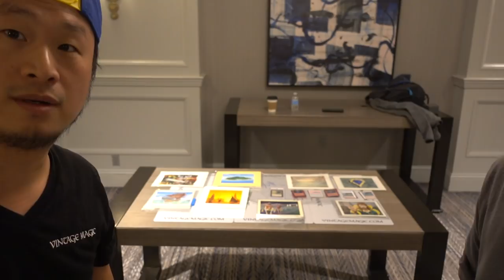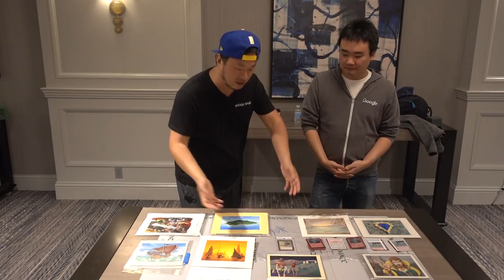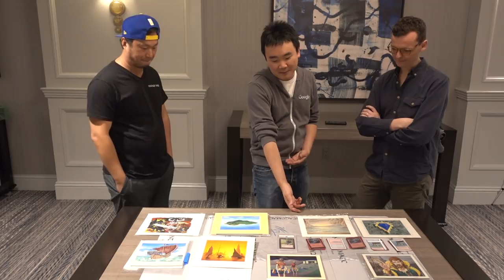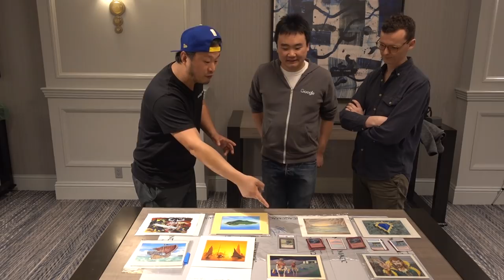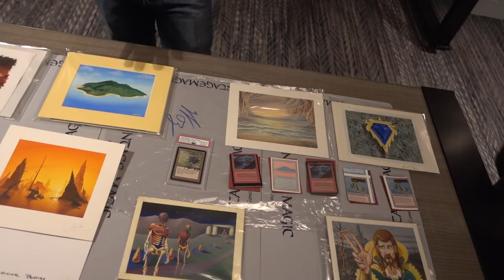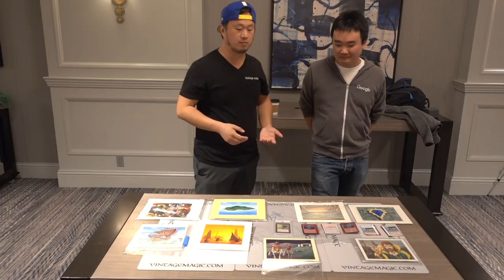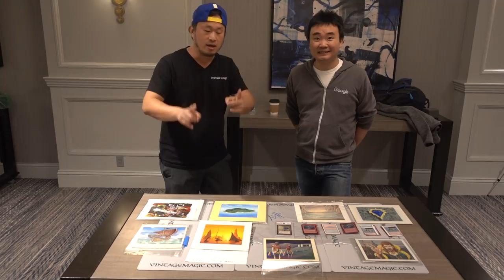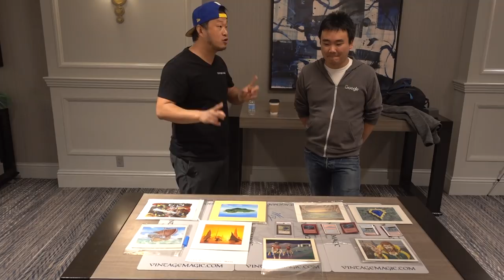$400,000+ 10 Black Lotus & Magic the Gathering Art @ Vintage MTG